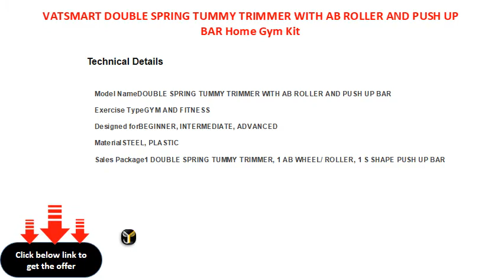VATSMART DOUBLE SPRING TUMMY TRIMMER WITH AB ROLLER AND PUSH UP BAR Home Gym Kit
Sport Type: Home Gym
Ideal For: Boys, Men, Girls, Women, Senior
Color: Multicolor